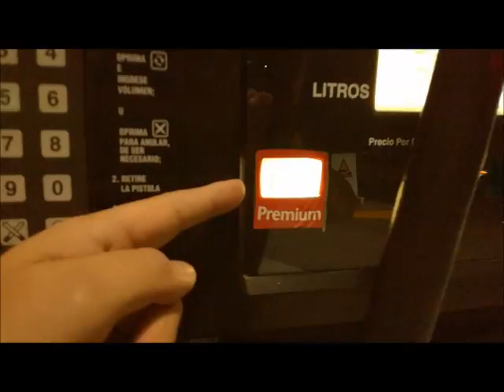Posicionamiento de Morena Guanajuato ante el 'gasolinazo'